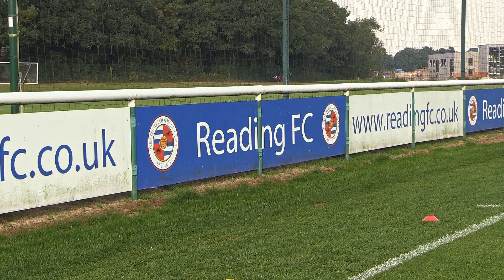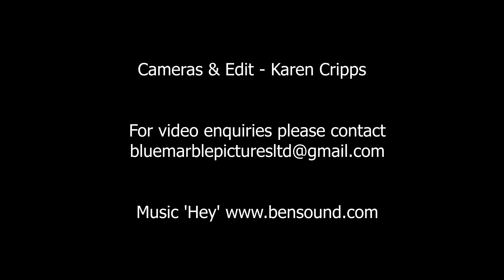Karen Cripps Videographer Showreel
A showreel of some recent work.